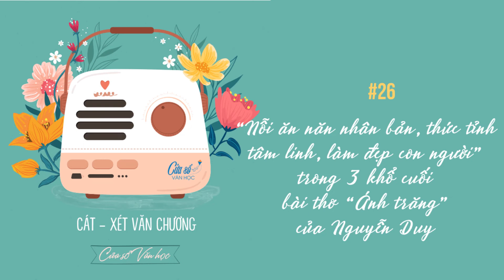"Nỗi ăn năn nhân bản, thức tỉnh tâm linh, làm đẹp con người" trong 3 khổ cuối bài thơ "Ánh trăng"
Đề bài: Cảm nhận về "Nỗi ăn năn nhân bản, thức tỉnh tâm linh, làm đẹp con người" trong 3 khổ cuối bài thơ "Ánh trăng". Mời các bạn tham khảo bài làm của bạn Bùi Phương Ngọc - Trường THCS Giấy Phong Châu, Phù Ninh, Phú Thọ.